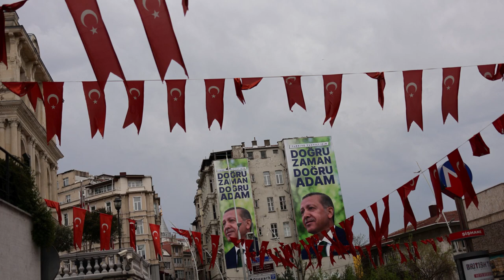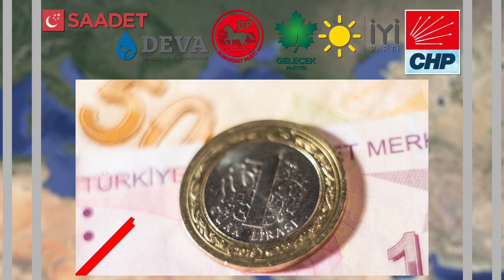Turkish Elections: The Last Vote?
During his twenty-year reign as Turkish prime minister and president, Recep Tayyip Erdogan has steadily consolidated power into his own hands and suppressed opposition. On May 14, Turkish voters will go to the polls to determine whether the autocratic leader will be given yet another five-year term. This will be the most competitive race of Erdogan's career: He faces a unified opposition eager to take advantage of the country's economic troubles and to the government's botched response to catastrophic earthquake in February. Many are asking if this will be the last opportunity to depose Erdogan before he assumes complete control of the Turkish government and eliminates democracy once and for all.

In this video, Beyer Family Fellow Soner Cagaptay provides context for the upcoming election and assesses Erdogan's prospects for success.